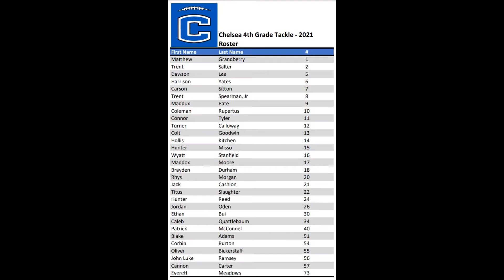Chelsea vs Gardendale 10-26-2021